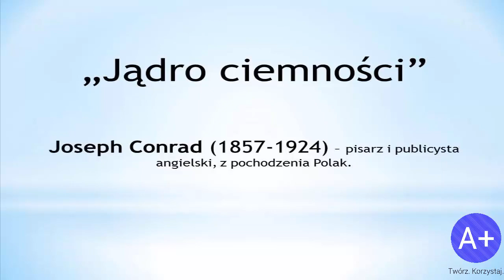Lektury: Jądro ciemności